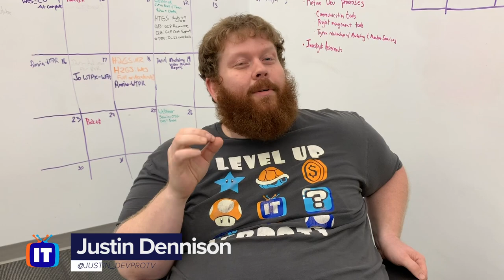May the 4th Be With You (2020) | ITProTV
In honor of May the 4th, 2020, we asked the ITProTV Edutainers to share their favorite Star Wars memory or character. We weren't disappointed with their answers. From seeing the original in the theater with their father to reliving the experience with toys as an adult, the Star Wars universe has had a real impact on this group.

What's your favorite memory or character? Share it in the comments below, and May the 4th be with you!